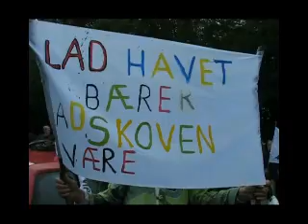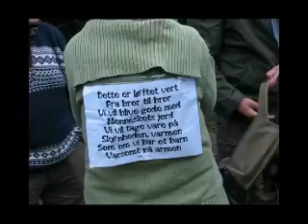MEGA Windmills in Denmark pacific Demonstration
International Demonstration on the 15th July for saving the old nature in Østerild, Thy.